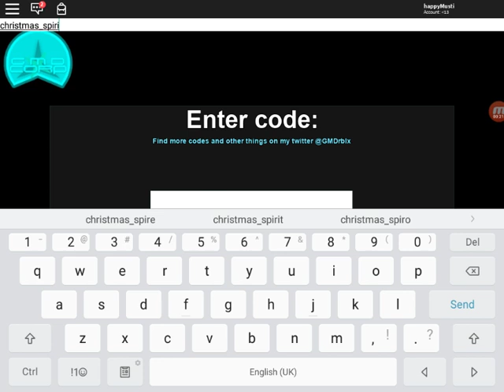Toy tale christmas code